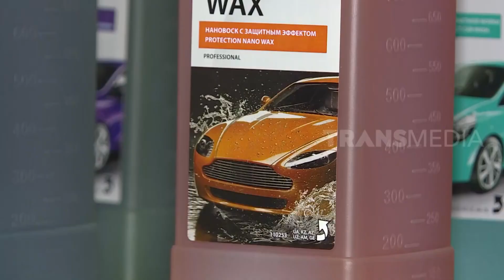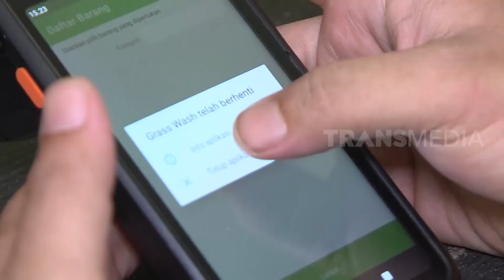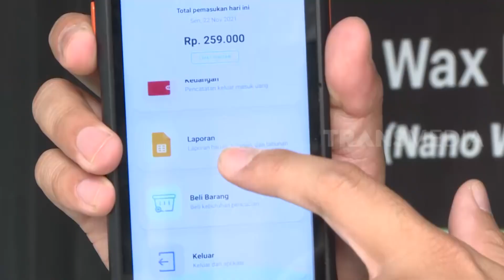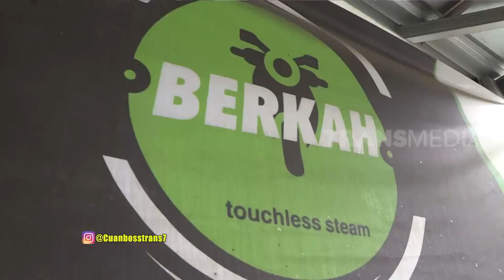GRASS BIKIN CUAN BOSS!! | TRANS 7 | TOUCHLESS SHAMPOO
Tertarik membuka Touchless bikewash/carwash bermitra dengan GRASS?? langsung hubungi customer service GRASS melalui link dibawah ini:
Hubungi pada jam operasional (senin-jum'at pukul 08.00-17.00)

Kenapa harus memilih GRASS touchless shampoo ?
- GRASS sebagai pelopor "touchless shampoo" pertama di Indonesia
- GRASS memiliki kualitas touchless shampoo terbaik yang berstandar ISO International Organization
   for Standardization
- GRASS menjual shampoo tanpa sentuh untuk kendaraan kamu dengan harga yang terjangkau
   dengan hasil yang maksimal
- GRASS dapat mencuci tanpa sentuh di berbagai kendaraan yang tidak merusak cat kendaraan